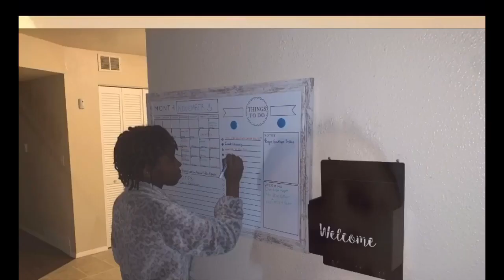Romantic | Candle Lit - Home Cooked Meal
DnPNATION TeamDOM TeamPrec So Today Was My Wife First Day Back At Work From Recovery.. (She Had The Flu) After My Great Doctorates Skills I Showed I Have Many Talents I Also Cooked And Prepared Dinner For Us. A Candle Lit Dinner At That!